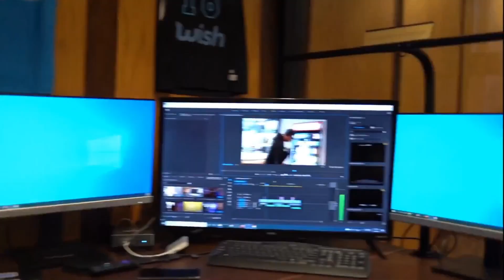Why He Turned Down $1 Billion Dollars... You Won't Believe His Choice!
DJ Tricey Trice is in the house and she's making waves as usual. Would you turn down $1 Billion for one season? The WNBA and the LA Sparks finally get back on track.

Welcome to Infanity TV, the ultimate destination for all your sports, basketball andentertainment needs!

Join us on "The Breaks!", where we bring you a fresh and snarky take on daily sports shows. Our witty and knowledgeable hosts dissect the latest sports news, update you on the hottest trades and play-by-play action, and offer their unique perspective on the world of sports. Get ready for some chuckles and insights that will keep you coming back for more!

For all the WNBA enthusiasts out there, "LA Sparks Weekly" is your go-to show. Follow the journey of the Los Angeles Sparks, one of the most exciting teams in the WNBA, as we bring you exclusive content that includes press conferences, player and coach interviews, and expert analysis from our hosts. Gain a deeper understanding of the team dynamics and feel the excitement of being a part of this incredible basketball community.

If the Lakers and NBA are your passion, then "The Profanity Nation" is the show you won't want to miss. Dive into the world of Laker Nation with us as we discuss the latest happenings, share riveting analysis, and provide commentary on the NBA as a whole. Be part of the conversation, join the debate, and stay on top of all the buzziest NBA news.

Don't miss out on any of the gripping action, insightful analysis, and exciting moments that Infanity TV has in store for you.